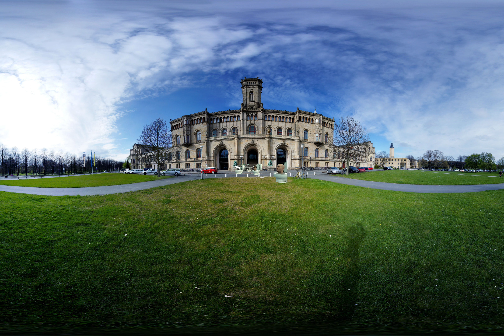NEW EPISODE | SKIBIDI TOILET | ORIGINAL vs LEGO vs ROBLOX vs MULTIVERSE vs MINECRAFT (ALL EPISODES)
I created this channel so that you would have a lot of fun. watching 3D videos with panoramic backgrounds and characters.
I wish you pleasant views.